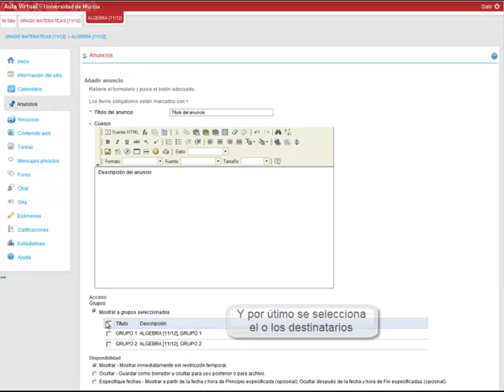vídeo 009 -- Aula Virtual UM - - Publicar anuncios a un grupo determinado